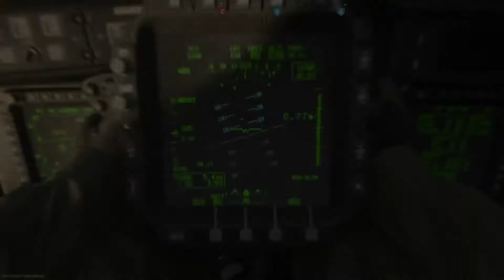Modern Warfare Best Class (YOU MUST USE IT)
In todays video I will be showcasing my class set up on Modern Warfare which is for sure the best class set up in Modern Warfare. So I hope you find this video helpful and I will probably be doing more videos like this in the future.

Title - Modern Warfare Best Class (YOU MUST USE IT)

Please ignore or flag spam, negative, or hateful comments. We're here to have a good time.